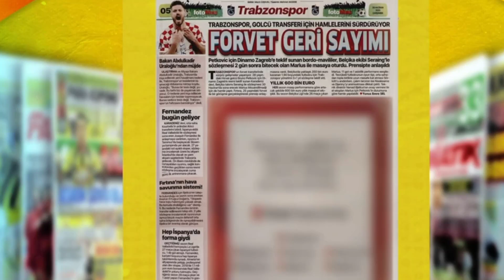Trabzonspor Transfer Bombalarını Bir Bir Patlatıyor ! Trabzonspor Son Dakika Transfer Haberleri !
Trabzonspor transfer de bombaları patlatmaya başladı. Trabzonspor Kourbelis, Fernandez ve Orsic'ten sonra kimleri transfer edecek ? Trabzonspor'un gündeminde ki oyuncular kim ? Trabzonspor'dan son dakika transfer haberleri ve Trabzonspor da ki son gelişmeler videomuzda. Keyifli seyirler...